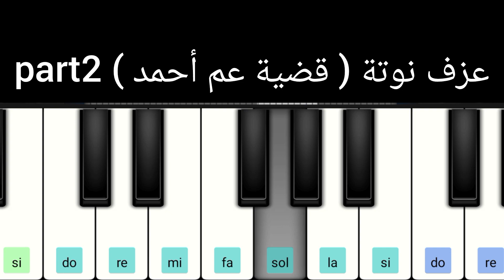تعلم عزف نوتة ( قضية عم احمد ) الجزء الثاني